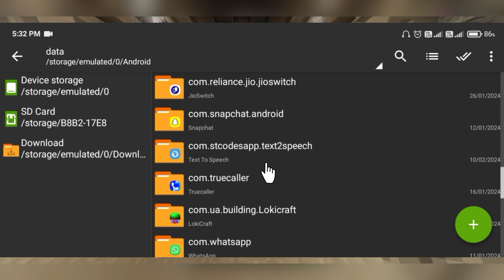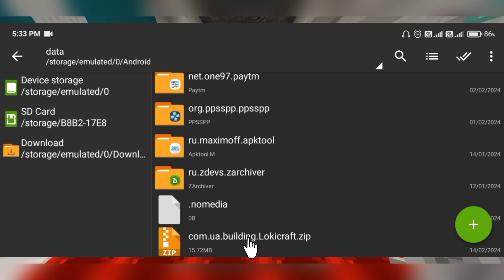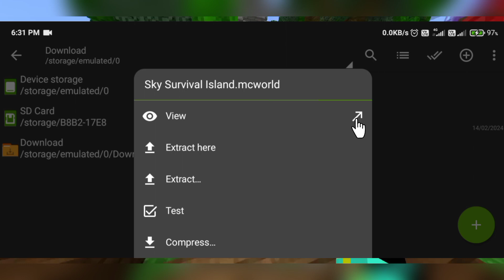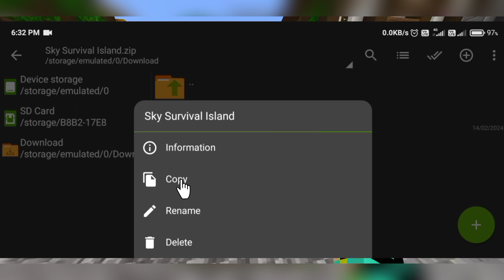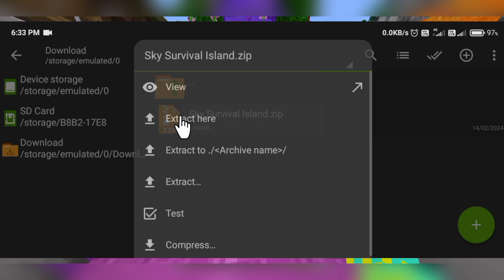How To Import World File In Minecraft | How To Backup Worlds In Minecraft & Lokicraft | In Hindi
LINKS

Hey Guys,
         I am Rahul yadav, i make family friendly gaming helpful & entartaining videos for everyone to enjoy with their friends & family.
         meri video dekhne ke liye headphone ki jarurat nahi padegi, Yaha tak padhne ke liye shukriya.

★Device - POCO C3
★GamerTag - SNAPPYDUDEYT
★Editing App - Power Director
★ Mic - BOYA By-m1 3.5mm🎤

Video music : Book The Rental Wit It Rage